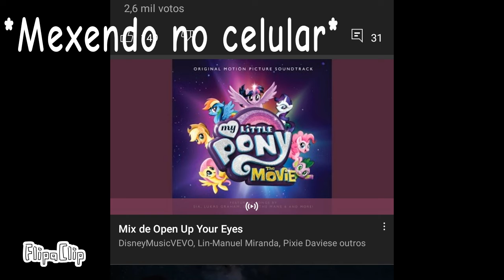CHEGA DE BLUE X INDORAPTOR KRLH!!!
Que esse ship morra no inferno 👺🔪